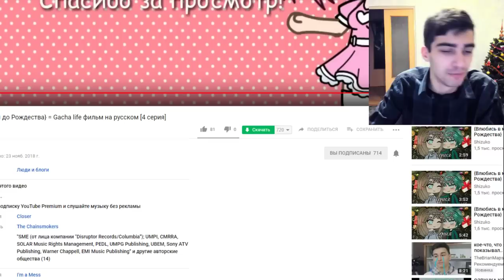Влюбись в меня до Рождества / 4 серия / Gacha life Сериал - Реакция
-- Найти меня! --